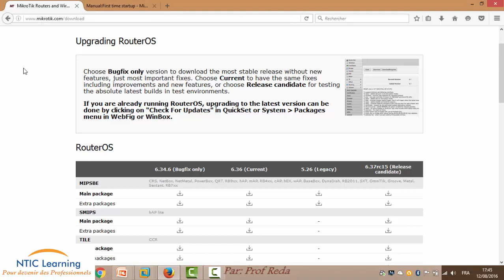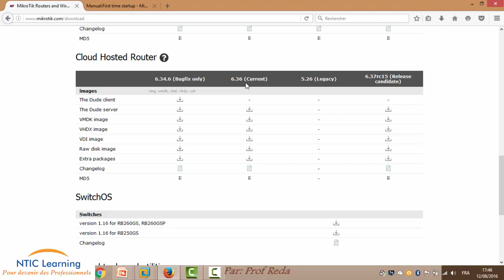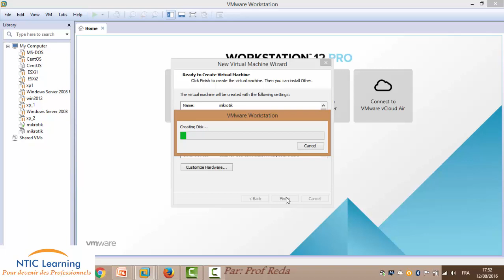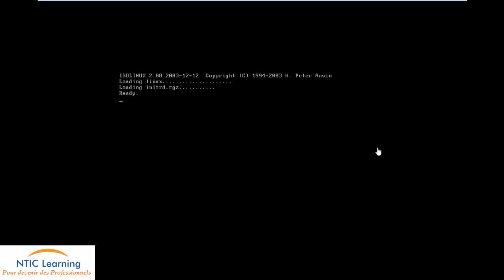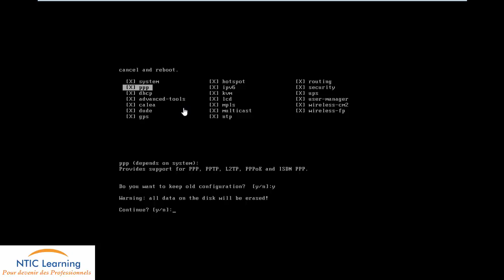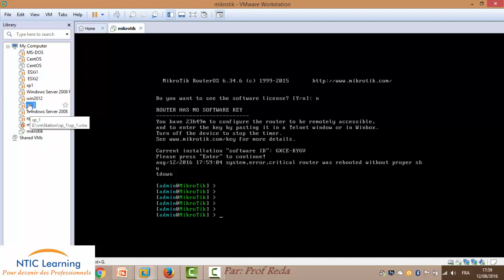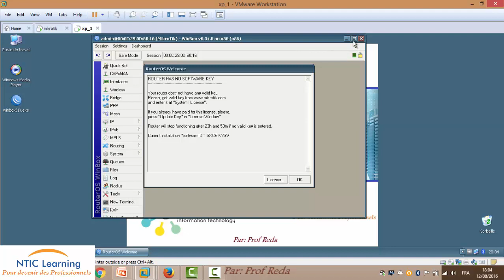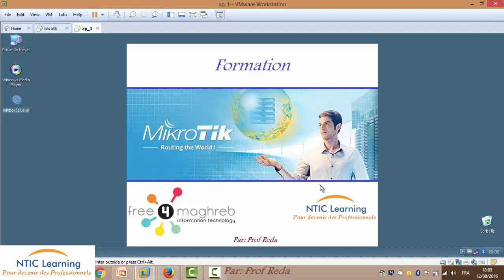2- installation mikrotik (عربي (دارجة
formation mikrotik MTCNA (عربي (دارجة